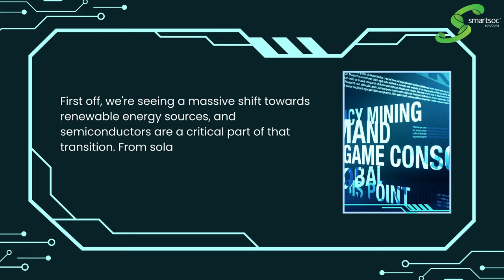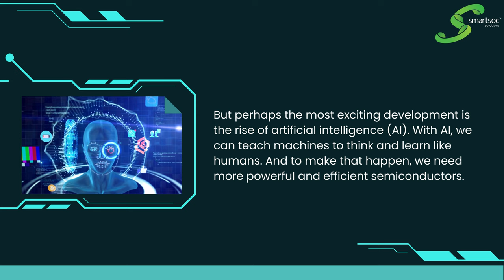The Future of Semiconductor Industry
Hey everyone, have you ever wondered about the incredible technology that powers the devices we use every day? 💻It's all thanks to the amazing semiconductor industry!

From smartphones to renewable energy systems🔋🌍, semiconductors are the foundation of modern technology. And as we look to the future, the potential of this industry is truly awe-inspiring.

We're seeing a massive shift towards renewable energy, and semiconductors are at the forefront of this revolution. These tiny devices are essential to capturing and storing energy efficiently, making solar panels and wind turbines possible🌱🌞.

And it's not just energy - semiconductors are also critical to the internet of things (IoT) and artificial intelligence (AI) technologies that are transforming our world.💡🚀👨‍💻 With IoT, we can connect everyday objects to the internet, and with AI, we can teach machines to think and learn like humans.